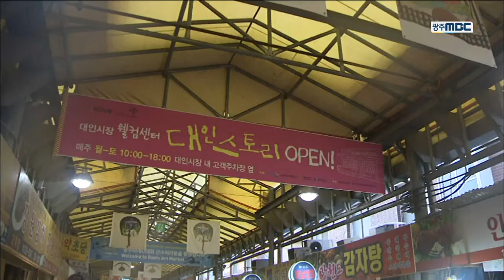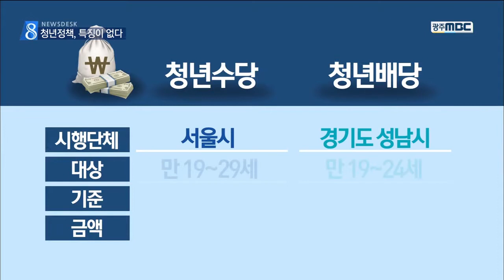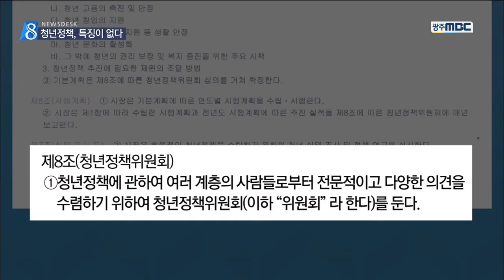[뉴스데스크]광주시 청년정책, 제대로 가고 있나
(앵커)
광주시의 '청년정책'은 청년들이 일할 수 있는 도시를 만들겠다는 데 방점이 찍혀 있습니다.

전국 최초로 청년전담부서를 만들어 추진하고 있는데 광주시의 청년정책, 잘 되고 있는지 점검해봤습니다.

김철원기자입니다.

(기자)

대인시장과 1913송정역시장 등 광주의 전통시장들이 변신에 성공할 수 있었던 건 바로 젊은이들 덕분이었습니다.

청년상인과 청년예술인들이 시장에 자리를 잡자 젊은이들이 몰리면서 시장에 생기를 불어넣고 있습니다.

(인터뷰)김주성/1913 송정역시장 청년상인
"청년의 힘이 (전통시장에) 많이 도움이 된다고 생각합니다. 기존에 계시는 시장 상인들도 청년상인들이 이끌어주는 것에 대해 상당히 고맙게 생각합니다."

'청년'은 광주시 정책의 중요한 화두입니다.

젊은이들이 일자리를 찾아 외지로 떠나지 않아도 되는 도시를 만들 수 있도록 만들겠다는 겁니다.

윤장현 시장 취임 직후 청년전담부서를 전국 최초로 만들었는가하면 지역 사회의 중요한 결정을 내리는 각종 위원회에 청년들이 일정비율 이상 반드시 참여할 수 있도록 한 건 광주만의 청년정책이라고 할 만 합니다.

(인터뷰)이정석/광주시 청년인재육성과장
"청년할당제를 통해서 광주시의 각종 위원회에 10%를 19세에서 39세의 청년들이 들어올 수 있도록 하는 조치를 취하고 있습니다."

하지만 광주 청년정책의 특징이 뭔지 모르겠다는 목소리도 있습니다.

논란이 진행중이긴 하지만 '청년수당'이나 '청년배당'을 도입한 서울시나 경기도 성남시 등과 비교하면 참신성이나 혁신성에서 떨어진다는 겁니다.

(인터뷰)손은성/전남대 대학원생
"성남시 이재명 시장께서 추진하고 있는 '청년배당'을 알고 있고요. 또 서울시의 청년기본소득 그렇게 두 가지 알고 있습니다."
(기자):"광주시의 청년정책에 대해서는 아는 게 있습니까?"
"제가 그것은 잘 모르겠습니다."

광주시 올해 예산 가운데 청년관련 예산은 286억으로 본예산의 0.7% 수준에 불과했습니다.

그나마 대부분이 일자리사업에 치우쳐 있어 복지나 교육, 부채 등 청년의 전반적 삶을 반영하는 데 부족했다는 지적입니다.

(인터뷰)임명규/참여자치21 청년위원장
"광주시 같은 경우에는 90% 이상이 일자리나 창업중심으로만 운영이 되고 있는 것이죠. 그래서 상대적으로 청년복지와 관련된 예산이나 사업은 굉장히 적습니다."

광주시 청년 조례에 따라 만들어야 하는 '청년정책위원회'는 아직 구성도 되지 않는 등 청년문제의 구조적 접근은 지지부진한데

물총축제와 같은 일회성, 전시성 행사를 치르는데만 신경쓰는 것 아니냐는 비판도 귀기울여야할 대목입니다.